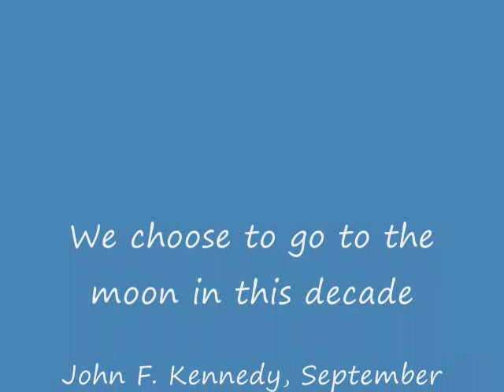Commemorative Record of Apollo 11 Flight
as narrated by Hugh Downs - July 1969.  I purchased this new.  I was 10 by then but only 9 the day of the landing.  I remember it well.  I remember Kennedy's 1962 speech too.